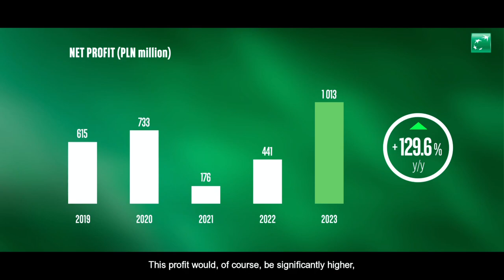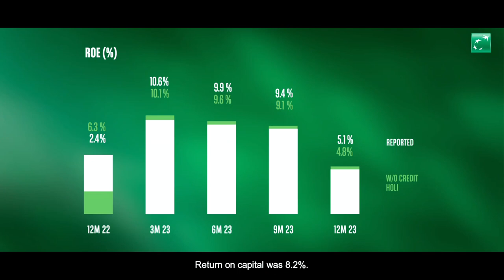Przemek Gdański, Prezes Banku BNP Paribas, podsumowuje wyniki finansowe za 2023 r.